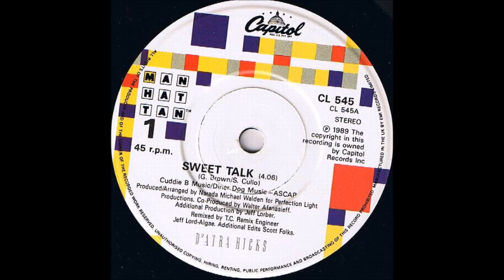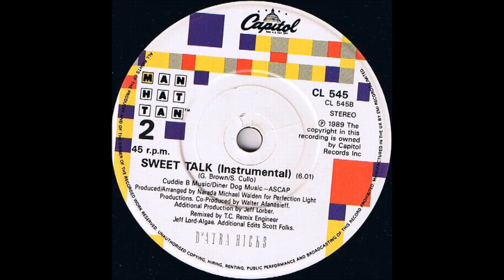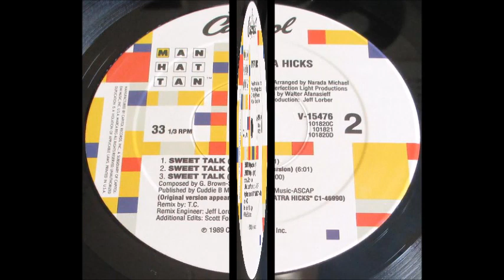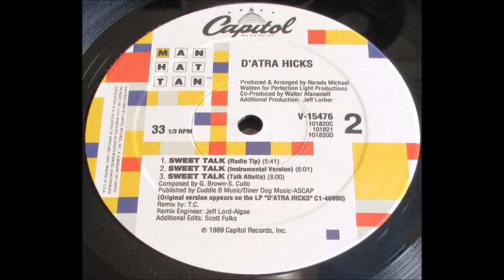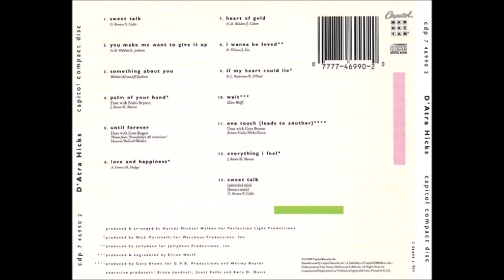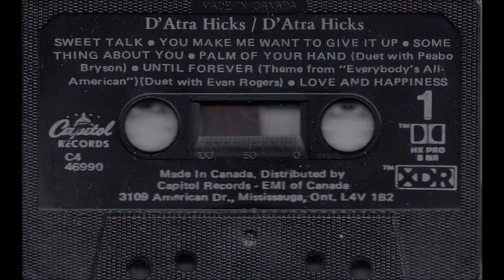D'Atra Hicks - Sweet Talk (Give Me A Mayan Edit)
Great 1989 single from the talented vocalist, produced by Michael Narada Walden and Walter Afanasieff with Jeff Lorber. My extended edit of "Sweet Talk" is based on the 12" mixes by T.C.